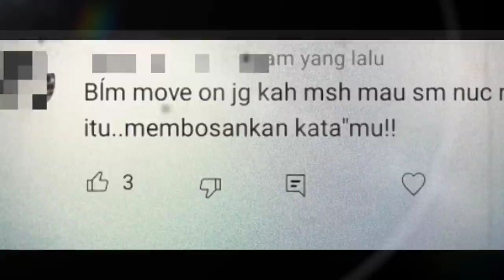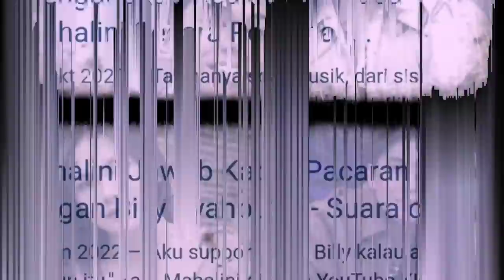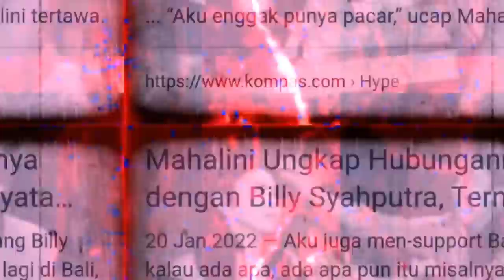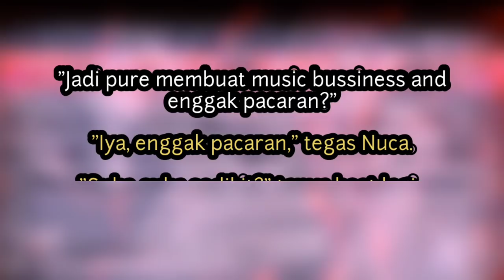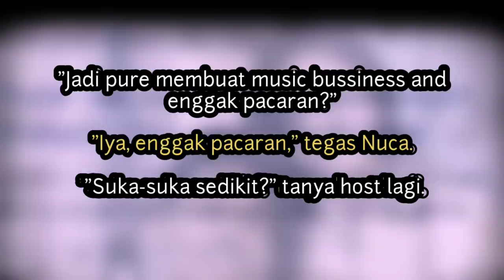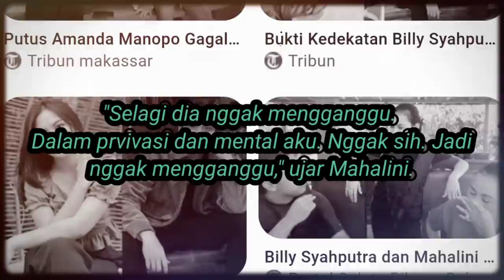😲Penjelasan Rizky Febian Soal Mantan Mahalini Raharja, Bukan🙅 Nuca & Bang Billy| Tapi sosok ini..🤔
Rizky Febian tegaskan, bukan Nuca dan Bang Billy mantan pacar Mahalini Raharja kekasih kini itu. Lantas siapa mantan pacar Mahalini sebelumnya?

"Pokoknya ada, dia ngefans banget ama gw dulu waktu masih jalan sama Lini," ujar Rizky Febian tersenyum.

Informasi selengkapnya, lihat videonya hingga akhirnya agar tidak terjadi kesalahpahaman. Terus dukung Rizky Febian dan Mahalini Raharja dalam karir maupun soal asmara mereka, kawal sampai halal 😊